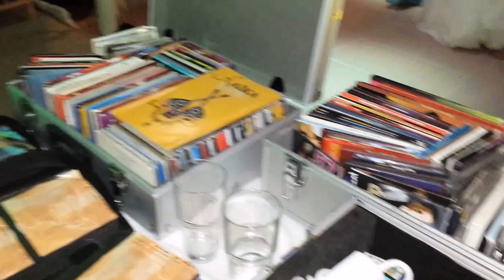Γάμος Ιωάννας&Χρήστου στο κτήμα Αλκυών στο Μάλεμε - Wedding Chania crete www djchania gr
Στα Χανιά Ο Γάμος Και Η Βάπτιση Είναι Δική Μας Υπόθεση.Διοργάνωση μουσικών κοινωνικών εκδηλώσεων στα Χανιά (Γάμοι,Βαπτίσεις,Σχολικά και παιδικά Πάρτι,Εγκαίνια,διοργανώσεις  Συλλόγων,Events) 2 dj's μαζί στην ίδια τιμή. dj manos & dj giannis 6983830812 & 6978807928!!! Μουσική κάλυψη κοινωνικών εκδηλώσεων στα Χανιά (Γάμοι βαπτίσεις,εγκαίνια,σχολικά και παιδικά πάρτι,events)
dj manos & dj giannis 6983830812 & 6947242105 Μουσική κάλυψη κοινωνικών εκδηλώσεων στα Χανιά από 2 dj's μαζί με χρόνια εμπειρία. (Γάμοι βαπτίσεις πάρτι σχολικά events πάρτι γενεθλίων εγκαίνια) 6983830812 & 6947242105 Μουσική κάλυψη κοινωνικών εκδηλώσεων στα Χανιά (Γάμοι βαπτίσεις,εγκαίνια,σχολικά και παιδικά πάρτι,events)
dj manos & dj giannis 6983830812 & 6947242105 Διοργάνωση μουσικών κοινωνικών εκδηλώσεων στα Χανιά (Γάμοι,Βαπτίσεις,Σχολικά και παιδικά Πάρτι,Εγκαίνια,διοργανώσεις  Συλλόγων,Events) 2 dj's μαζί στην ίδια τιμή. dj manos & dj giannis 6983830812 & 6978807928!!! Μουσική κάλυψη κοινωνικών εκδηλώσεων στα Χανιά (Γάμοι βαπτίσεις,εγκαίνια,σχολικά και παιδικά πάρτι,events)
dj manos & dj giannis 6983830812 & 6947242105